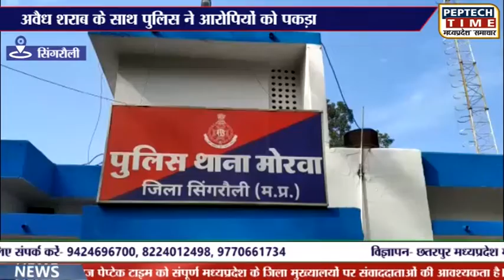सिंगरौली- अवैध शराब के साथ पुलिस ने आरोपियों को पकड़ा